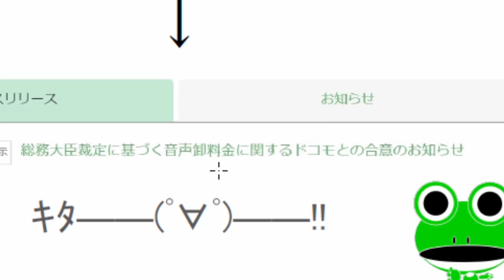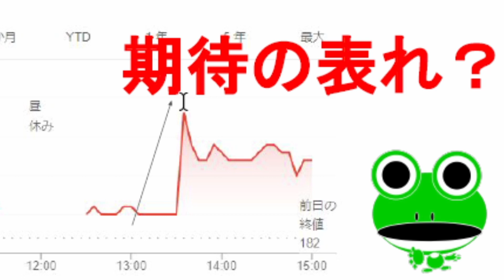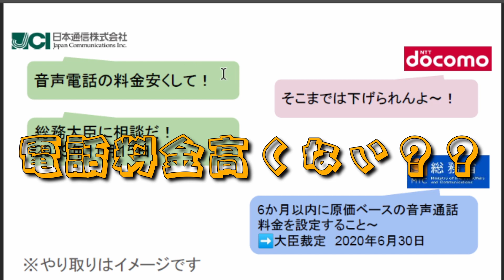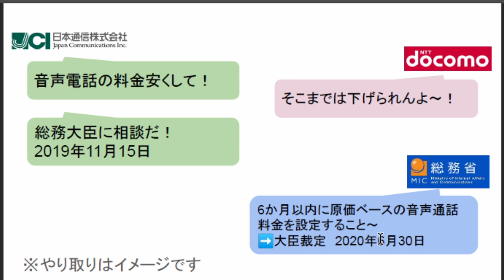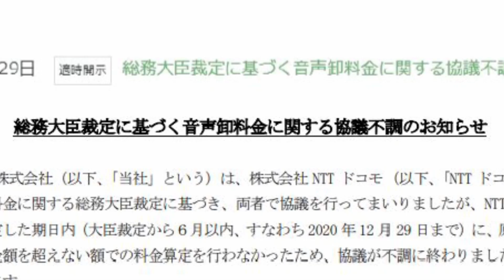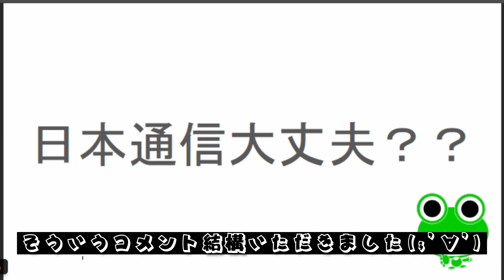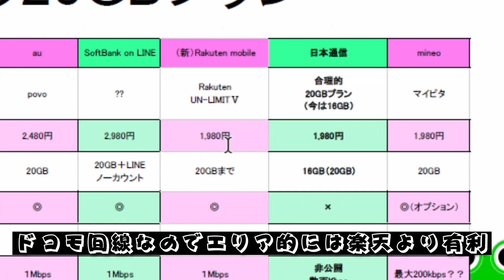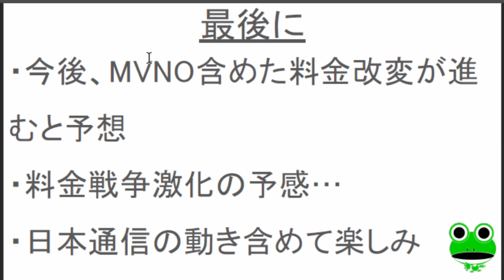（※画質粗め）【日本通信とドコモ】音声卸料金決着！今後MVNOも料金値下げは必須か？！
ついに決着しました！
ドコモと日本通信の音声卸料金の協議がようやくまとまったようです。
これにより今後、MVNOの値下げも加速すると思います。

▶お詫び
　スクリーンキャプチャの設定を誤ったようで、画質がすごく悪くなってしまいました。
　速報性があるほうがあるほうがいいと思ったので、今回はそのままアップしています。
　その点、ご了承ください。